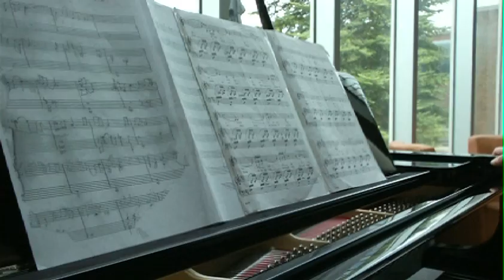Strings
A day in the life of a paid piano player.